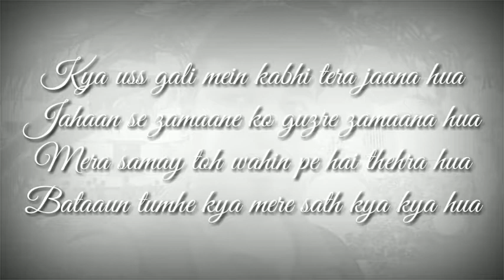Khamosian By Habib